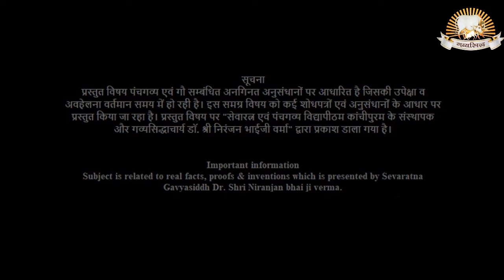तुलसी एक संपूर्ण चिकित्सा है